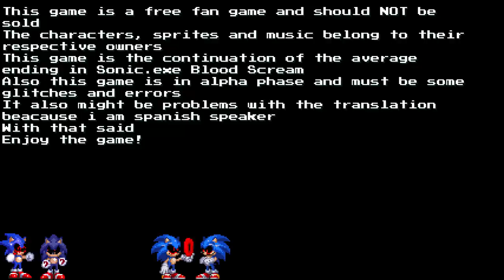Sonic.exe: Blood Tears - Look deep into my eyes, what do you see? - Let's Play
Do you see happiness? Do you see regret? Tell me, what do you see?